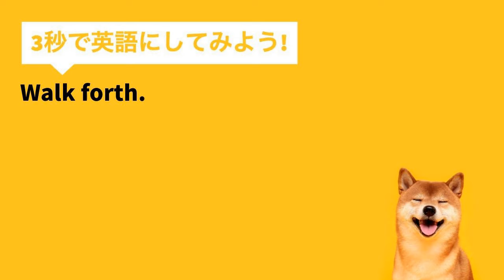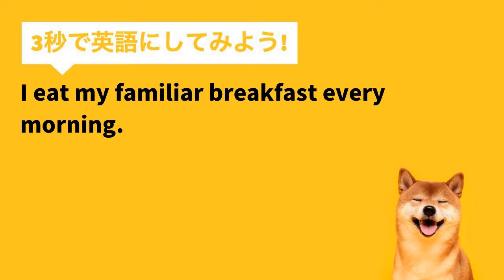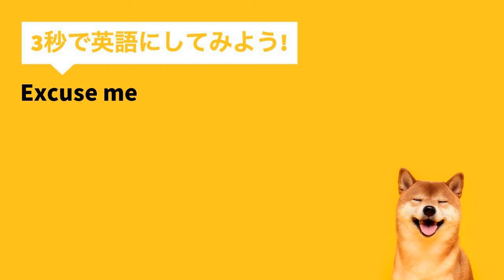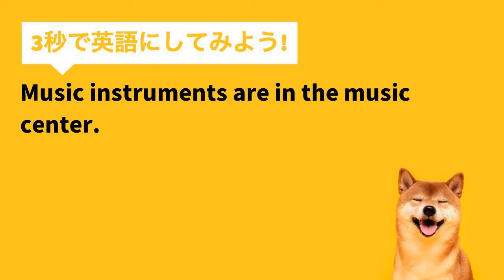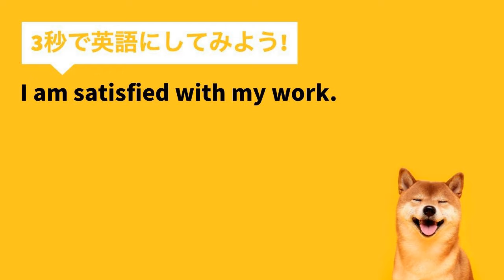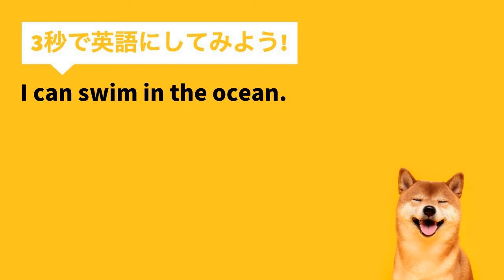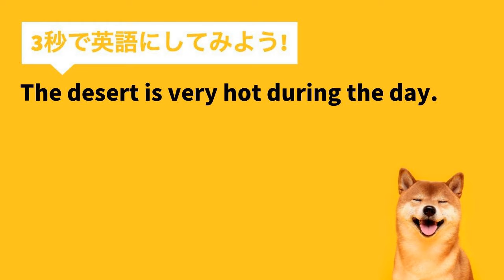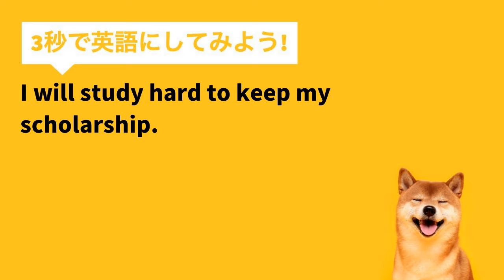【瞬間英作文 150文+】「前に進んでください。」など